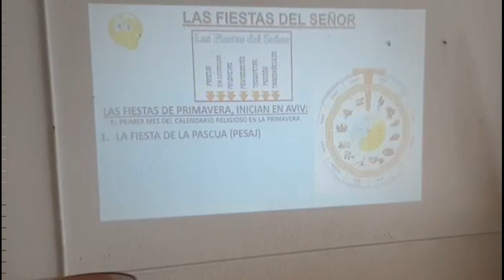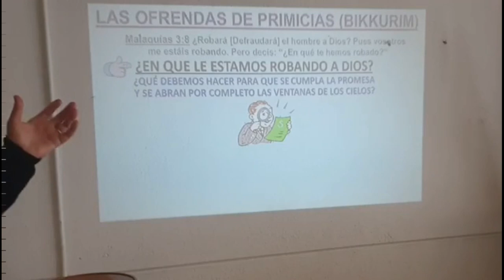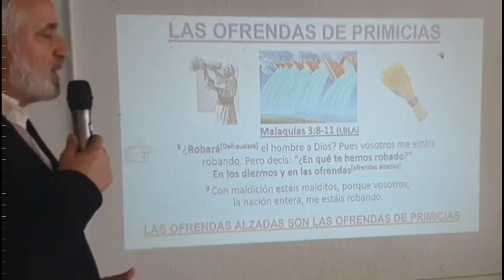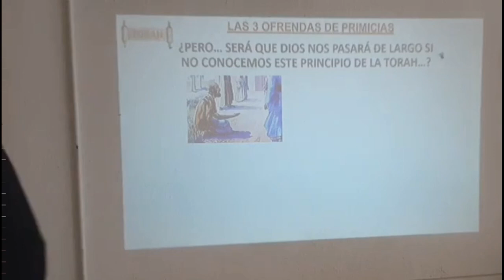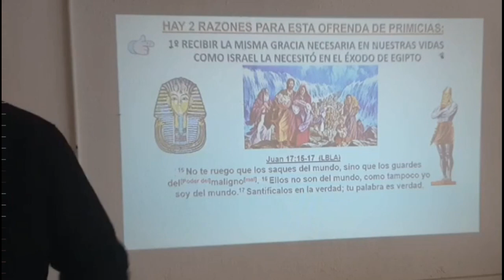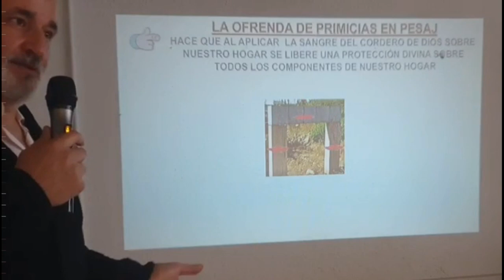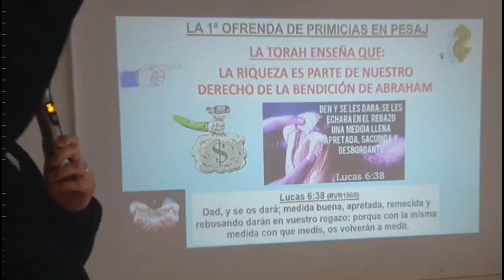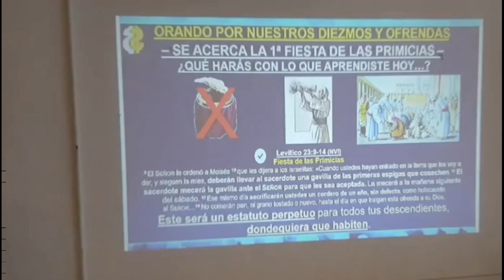LA OFRENDA DE PRIMICAS (BIKKURIM) Pastor Valentin Moraleja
Predica: "LA OFRENDAS DE PRIMICAS (BIKKURIM)" Con el Pastor Valentin Moraleja. (Abril 2022) en Iglesia On Ministerios
El día 15 de Aviv-Nisán da inicio el Hag HaMatzah (la Fiesta de los Panes Sin Levadura),
el cual es un gran shabbat, un shabbaton. Es una fiesta para el Eterno que dura
7 días. El día siguiente al Shabat-sábado de la semana de la Pascua es llamado la
Fiesta de las Primicias (Bikkurim) la cual siempre cae en Domingo y da inicio a la Cuenta del Omer. La Fiesta de las Primicias se encuentra en Levítico (Vayikra) 23:9-14
RECUERDA: Activar la Campanita y dale 👍 una manita arriba, compartelo y seras bendecid@ !
Puedes ver la historia de los descubrimientos que hizo Ron Wyatt en mi canal de Youtube